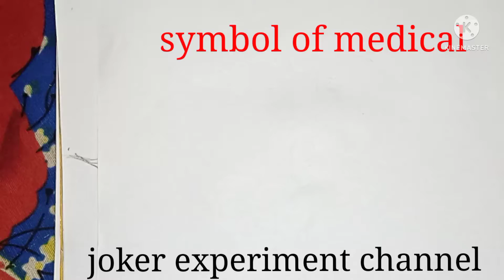Drawing the symbol of medical⚕️ ⚕️joker experiment 🔥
joker experiment channellink

joker experiment channel